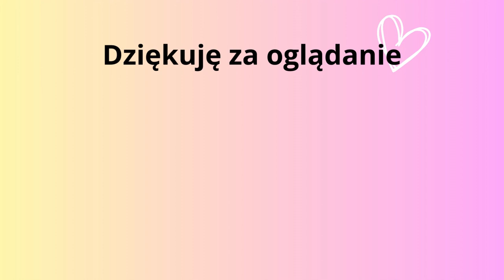Goście, przetwory i nowa szafka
Hejka
W dzisiejszym vlogu czekamy na gości, którzy przychodzą na obiad. Przygotowujemy przetwory oraz pokazuję nowy zakup z drugiej ręki.